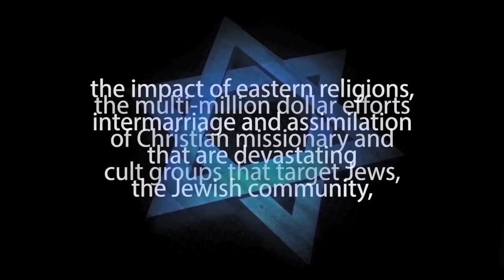THE DISPUTATION OF BARCELONA - Rabbi Nahmanides (Moshe Ben Nachman),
The Disputation of Barcelona (July 20–24, 1263 C.E.), narrated by Daniel Ventresca, volunteer for Jews for Judaism..

A debate in the presence of King James I of Aragon, his court, and many prominent ecclesiastical dignitaries and knights, between Dominican  Friar Pablo Christiani, a convert from Judaism to Christianity, and Rabbi Nahmanides (Moshe Ben Nachman),

Although the Jews for Jesus or Messianic Jewish movement is a relatively recent development in its present form, the groundwork for it was laid by the “ecumenical” movement. “Ecumenicism”, however, does have ancient and, for the Jew, dangerous precedents.